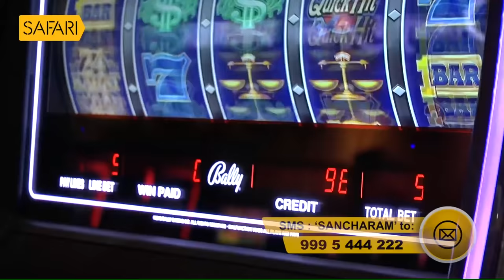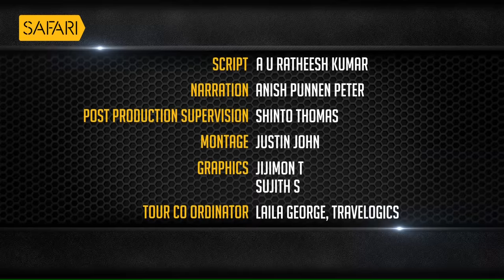The Beauty of Nishat Bagh, Mughal Garden | Kashmir 03 | Safari TV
|| ANTI-PIRACY WARNING ||